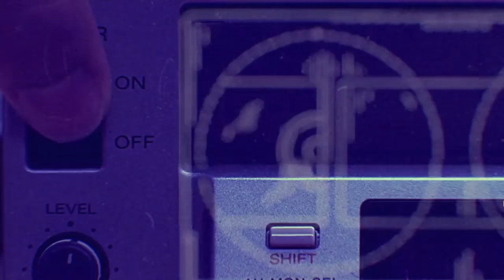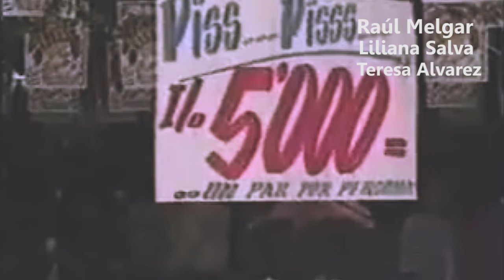Narcos Peru opening